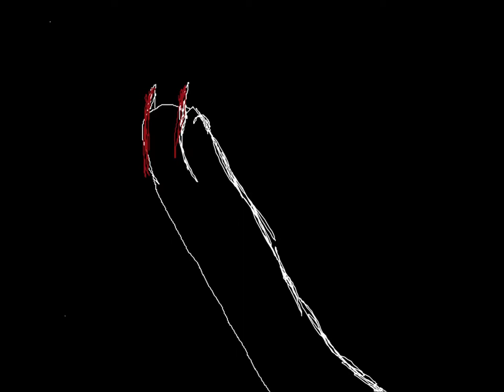Failing again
wow i made something :D Yeeeeeyyy

Song: rolling girl    version: joydreamerjourney